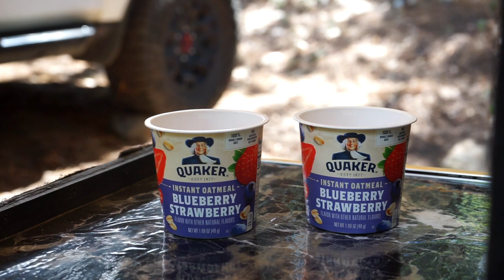Trail Camping in my 4Runner | Sourgrass 4X4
A busy day out on the Sourgrass trail for sure but was still able to find a couple of nice spots to set up camp! Hope you enjoy the video!